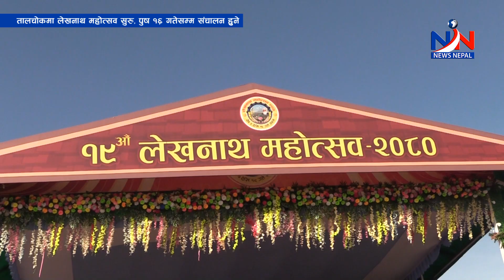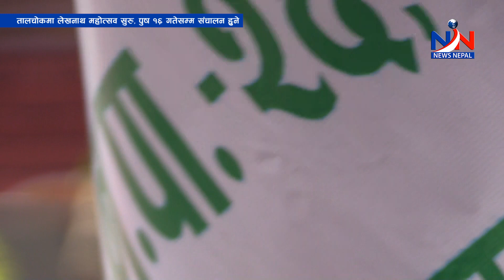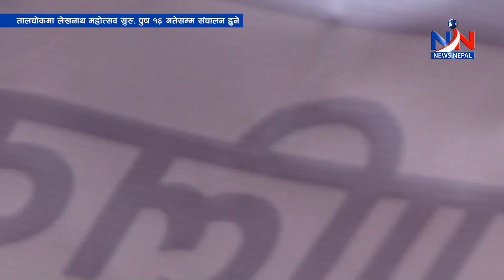तालचोकमा लेखनाथ महोत्सव सुरु, पुष १६ गतेसम्म संचालन हुने